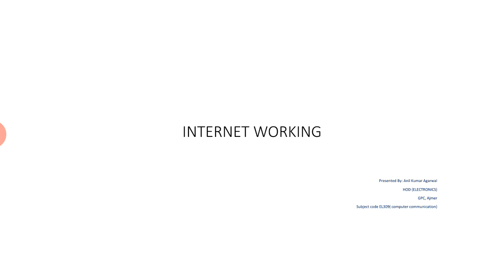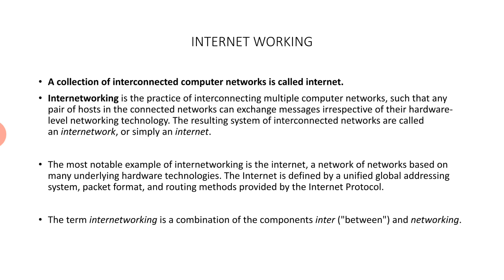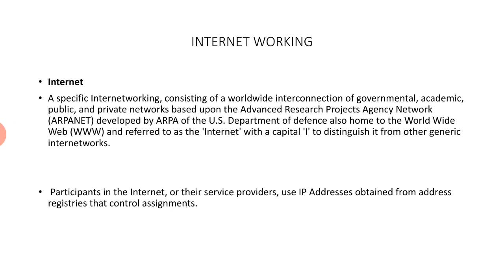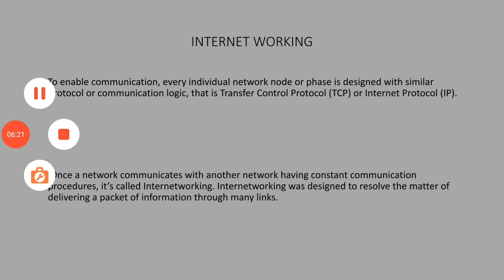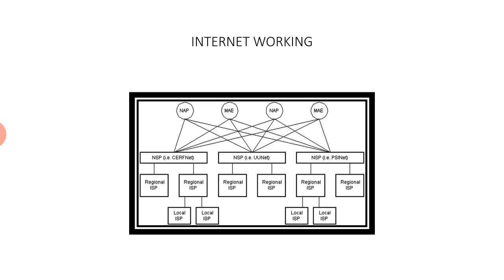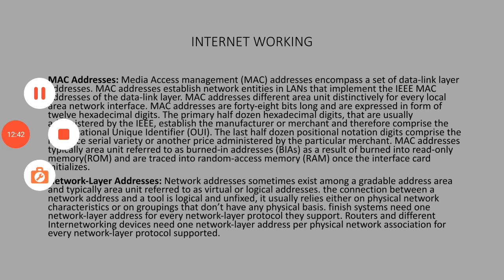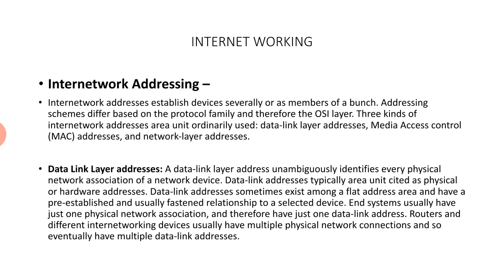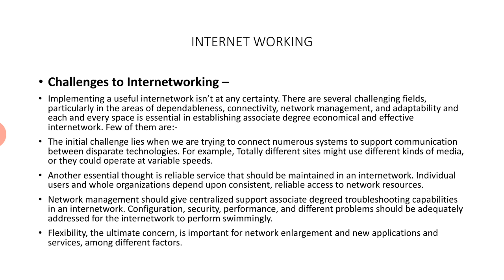INTERNET WORKING_ EL309_COMPUTER COMMUNICATION_2.2_ ANIL KUMAR AGARWAL_GPC AJMER